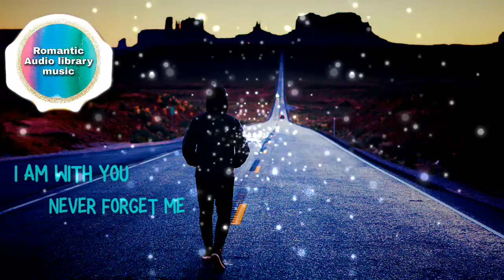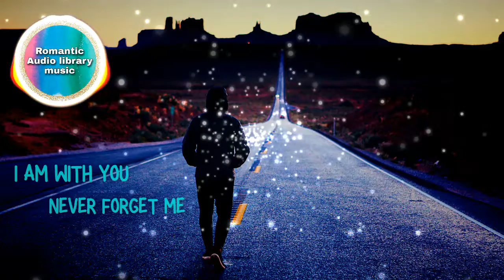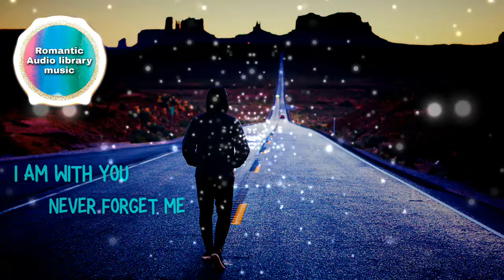Bay Street Billionaires Funky Music.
🎵 Track Info:
Artist  :  Squadda B
Genre : Hip-Hop & Rap
Mood : Funky

 👉 http:bit.lyRomanticAudioLibrarymusic

01.        Cinematic Background Music :-

02.        Dance & Electronic

03.         Feel Nice Rick Steel :-

04.        Rock & Bright :-

05.        Earthly Destiny :-

06.        Dramatic & Cinematic

07.        Hip-Hop & Rap

08.        Romantic Music.

09.         JVNA

The Music that we upload is free to download and can be used in any Video that you create.